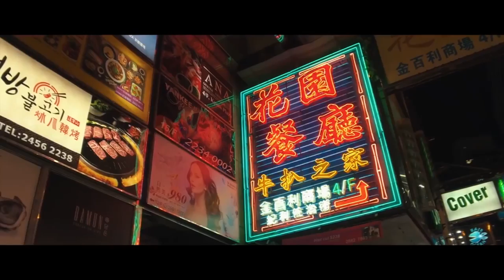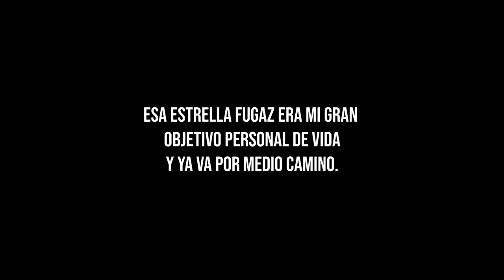PRIMEROS 6 PAÍSES RECORRIDOS EN 6 MESES DESCUBRIENDO EL ESTILO DE VIDA FITNESS - 2018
Les dejo un mágico recorrido de lo que fueron los primeros 6 países del tan INCREÍBLE TFBWORLDTOUR. Sin duda un sueño hecho realidad, el cual todavía no me lo creo que se haya cumplido!

Instagrams: @ernestdift @syldminset

🇧🇷STOP9 BRASIL🇧🇷

🇲🇽STOP10 MÉXICO🇲🇽

🇳🇵STOP12 NEPAL🇳🇵